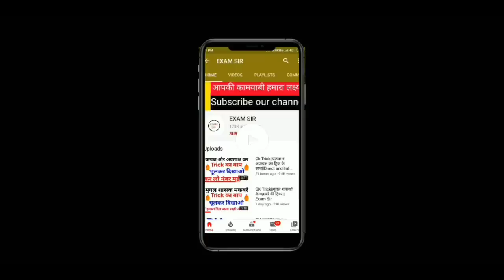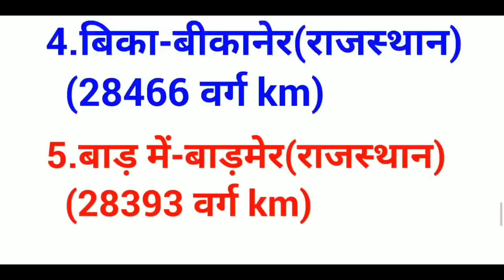भारत के पाँच बड़े जिले क्षेत्रफल की दृष्टि से||Largest Districts of India||Gktrick||exam sir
सभी वीडियो की pdf प्राप्त करने के लिए नीचे दिए लिंक पर क्लिक करें,तथा exam sir channel को join करें।
Exam sir Trick
आप हमारी अन्य वीडियो भी नीचे दिये लिंक से देख सकते हैं:-
मुगल काल से सम्बंधित अन्य वीडियो नीचे लिंक से देखें